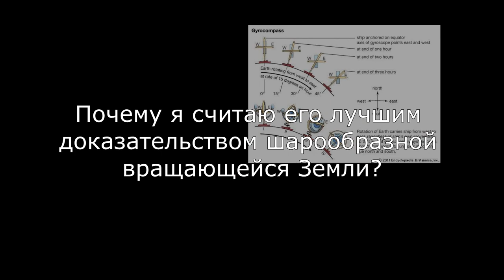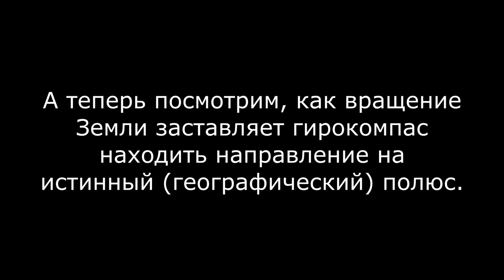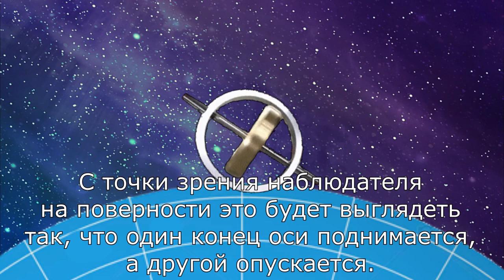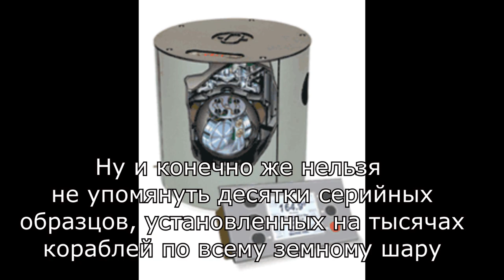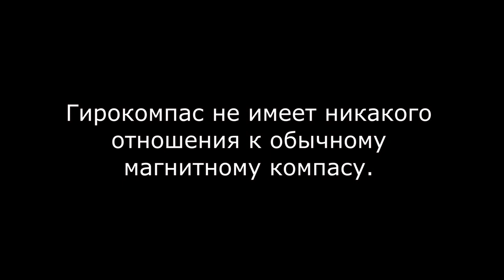Гирокомпас vs плоская земля.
Шах и мат, плоскоземельцы.
Гирокомпас окончательно разрушает гипотезу плоской земли.

STD 22 GYRO COMPASS Type 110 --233 Operator manual
N-02 Gyrocompasses manual
GC80, GC85 & RGC50 Gyrocompasses manual
"АРТИЛЛЕРИЙСКИЕ ГИРОКОМПАСЫ" Курс лекций СПбГУИТМО 2010 г.
"К истории создания и совершенствования гирокомпаса", Лисковец, Лукьянов, 2006 г.
"Технические средства судовождения", Смирнов Е.Л. 1988 г.